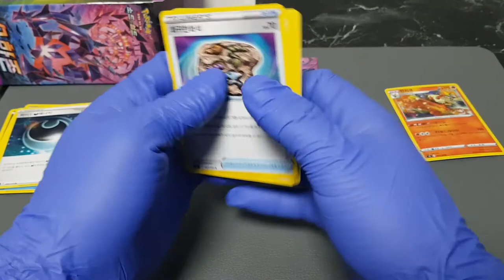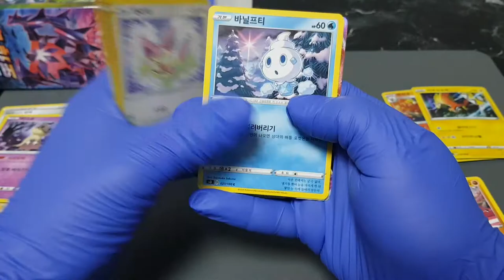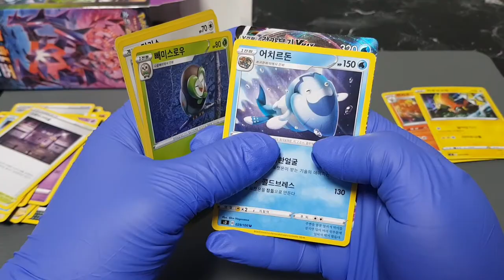#5. 무한존 V 퍼레이드 🔥🔥🔥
무한존 주말맞이 8팩 까봤습니다
힛이 막 나옵니다!!!